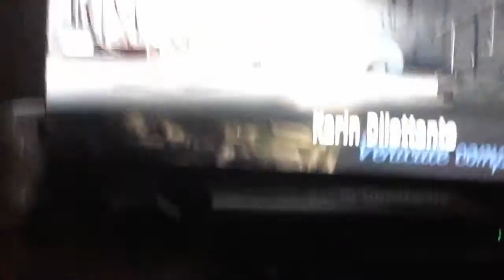Tune ma caísse de rue(1)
Oue Oue Oue